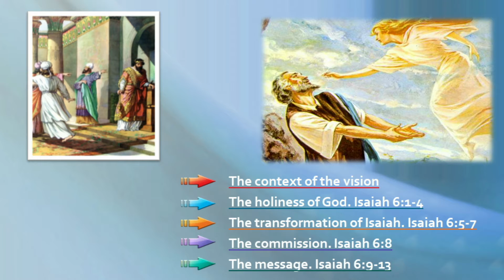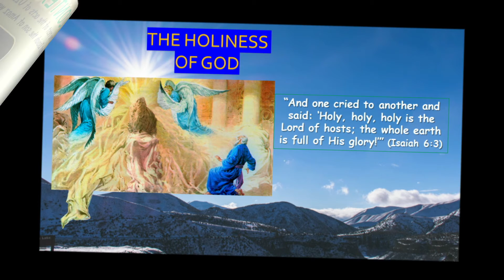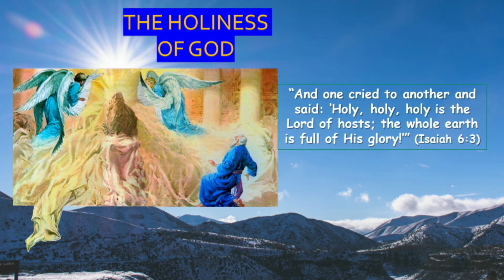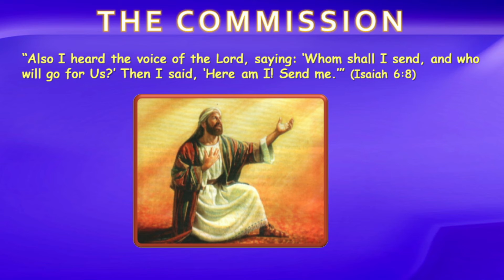SABBATH SCHOOL LESSON SUMMARY: 2 -9 JANUARY 2021 - CRISIS OF LEADERSHIP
This is a summary of sabbath school lesson : Crisis of leadership.

Uzziah was a faithful servant of God. He was given great skills. He was a good strategist, builder, and farmer.
Nevertheless, he wanted to be more than God had made him. He wanted to do priestly tasks, and God punished him with leprosy.
The rest of the people seemed to be infected by a moral “leprosy”.
They needed Isaiah to lead them to the only holy, pure, immortal, and perfect King.